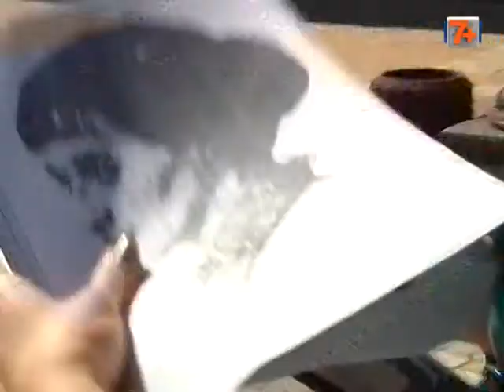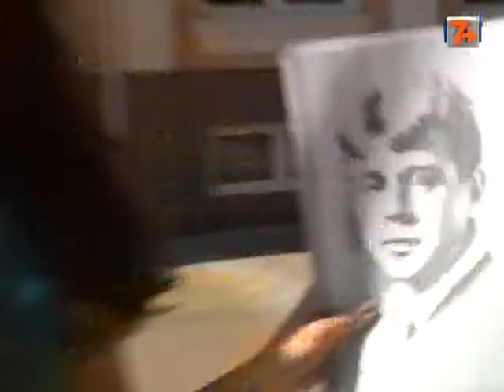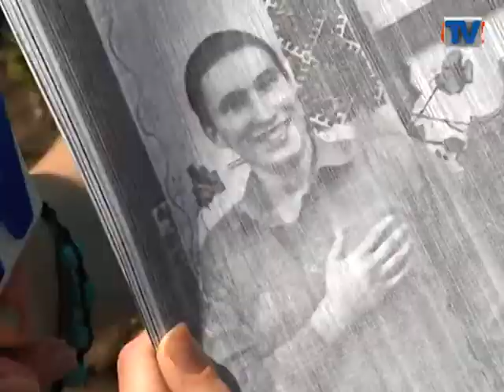Передача "За гроші". Поетичний випуск.